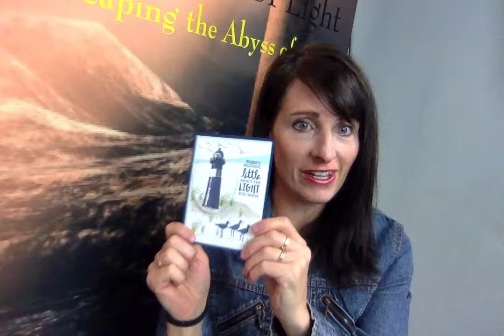Healing From Domestic Violence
31 Pinpoints of Light Day 14:
Healing From DV

October is turning out to be the most supportive and empowering month ever for my advocacy work! I’ve joined almost half a dozen international partners to bring awareness to Domestic Violence for DV Awareness Month.

Join the HealingFromDV Interview Series as part of the campaign I’m partnered in. 7 entrepreneurs are coming together to share their experiences, tips for healing after trauma, and to create a conversation about life after abuse. Whether you are
👉An abuse survivor (physically, mentally, emotionally, etc.)
👉A family member, friend, or co-worker of someone who has been abused
👉Someone looking for more healing tools or to share your thoughts on the topic

This month-long campaign is for you! And it’s still going on strong! Check out this speaker list! 👇 👇 👇

👉 10/14 @ 8:30 pm ET – April Tribe Giauque with “What Not to Say to An Abuse Victim as a Parent, Friend, or Co-Worker”

👉 10/20 @ 9 am ET – Jen Gilmour with “The Free, Weekly Online Support Chat for Abuse Survivors”

👉 10/21 @ 8:30 pm ET – Becky Scheliga with “How to Find Happiness Again After Abuse”

👉 10/29 @ 9 am ET - Jen Williams with “Hypnosis for Healing”

PLUS, you can RSVP below 👇 👇 for replay access to “Using EFT Tapping to Heal from Trauma” and “A Male Survivor’s Perspective.”

RSVP here for access to live broadcast reminders and replay

Virtual summit awareness tonight I will be INTERVIEWED online Virtual Summit will be with JENNY HALE.
Healing from DV.